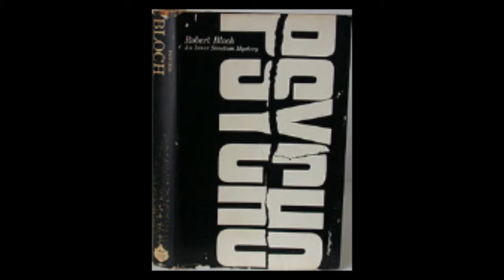Psycho Review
For my "History of Media" class, we had to do a review to an old movie. For my review, I took a look at the classic Alfred Hitchcock film, Psycho.